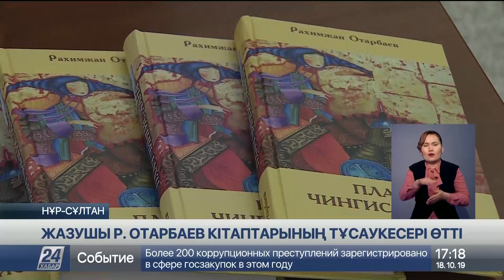18 Қазан 2019 жыл - 17.00 жаңалықтар топтамасы